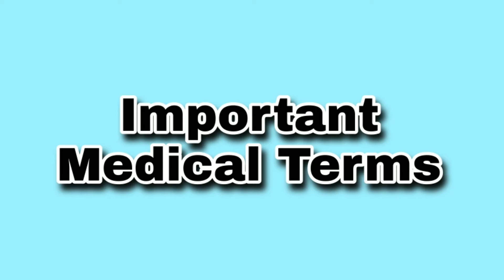Important Medical Terms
medical information
medical terms
medical knowledge